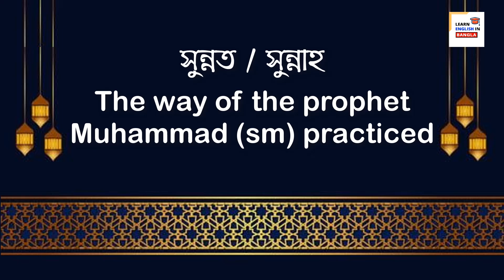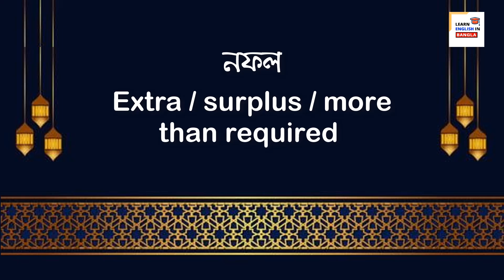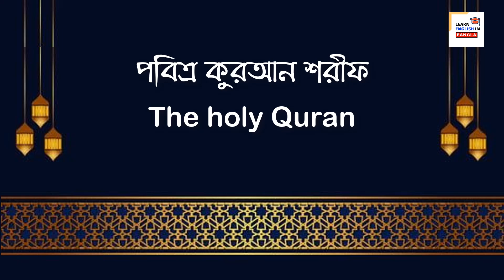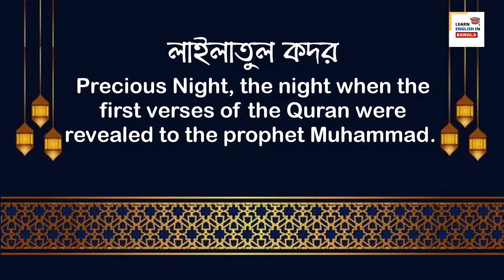Ramadan Vocabulary in English - Learn Islamic Word Meaning - English to Bangla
Ramadan Vocabulary in English - Learn Islamic Word Meaning - English to Bangla. Hope you will be able to describe your Ramadan experience better, after learning these vocabularies. Here you will get in this video -

English Vocabularies and uses about Ramadan and Fasting
Ramadan and Fasting related English words and uses

আপনারা কি কখনও ইংরেজিতে রমজান নিয়ে কথা বলার চেষ্টা করে ব্যার্থ হয়েছেন ? কিম্বা ইংলিশে রোজার অভিজ্ঞতা বনর্না করতে গিয়ে আটকে গেছেন, কারণ আপনার কাছে পর্যাপ্ত শব্দ ভান্ডার নেই। আমাদেের আজকের ভিডিওতে আপনারা পবিত্র রমজান এবং রমজান সম্পর্কিত অনেক গুলো শব্দ শিখতে পারবেন।